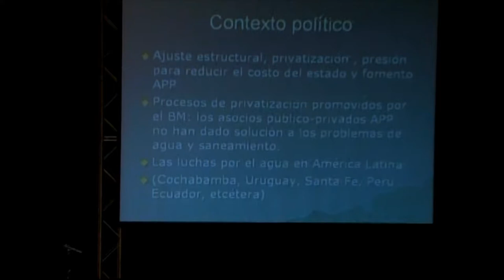Ricardo Buitrón, Proyecto Andino del Agua, ISP, Quito, Ecuador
Mesa Redonda N° 3: Associações público‐públicas (PUPs) / Asociaciones público‐públicas (PUPs) / Public-public partnerships (PUPs). Coordinador de la Mesa: Leandro del Moral, Universidad de Sevilla, España.

Mesa organizada pela Internacional de Serviços Públicos (ISP) / Mesa organizada por la Internacional de Servicios Públicos (ISP) / Session organized by the Public Services International (PSI). La organización de la sesión fue coordinada por Ricardo Buitrón, Proyecto Andino del Agua, ISP, Quito, Ecuador.